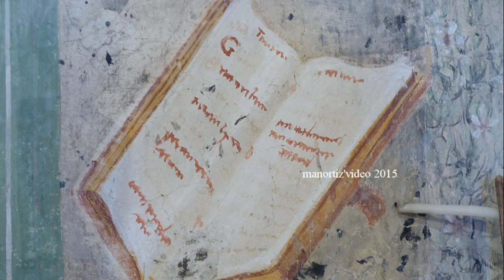Madonna della Misericordia, Chiesa del Crocifisso, Monteleone di Fermo (manortiz)